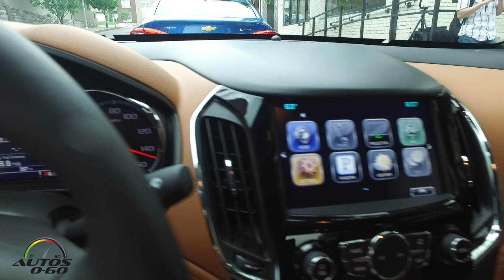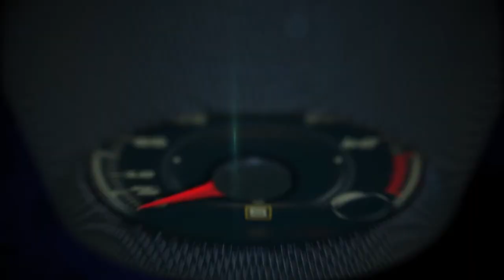2016 Chevrolet Cruze line up in Nashville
Chevrolet today introduced the all-new, 2016 Cruze – a larger and lighter, more efficient and more sophisticated evolution of the brand’s best-selling global car.

Packed with new technologies such as available Android Auto, Apple CarPlay and new active safety features, as well as a more spacious interior and an athletic, aerodynamically optimized design, the 2016 Cruze elevates the compact car segment – from San Francisco to Shanghai and from Boston to Buenos Aeries.

It will be offered in more than 75 countries and goes on sale first in North America in early 2016, where a new, standard 1.4L turbocharged engine with direct injection and an SAE-certified 153 horsepower (113 kW) will contribute to an EPA-estimated 42 mpg on the highway with the available six-speed automatic transmission. Stop/start technology contributes to the Cruze’s efficiency in stop-and-go driving.

The new turbo engine and a leaner architecture that contributes up to a 250-pound (113 kg) overall weight reduction also contribute to the new Cruze offering stronger performance, with expected 0-60 mph acceleration of 7.7 seconds.